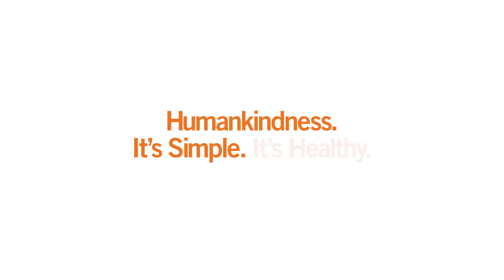Acts of Kindness | Rock | Northridge Hospital Medical Center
Be kind and share your humankindness.